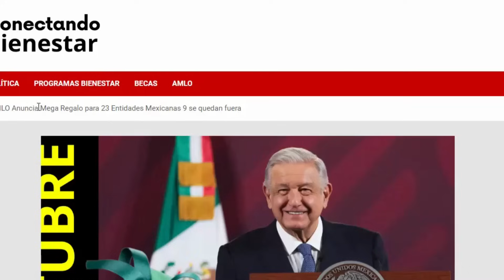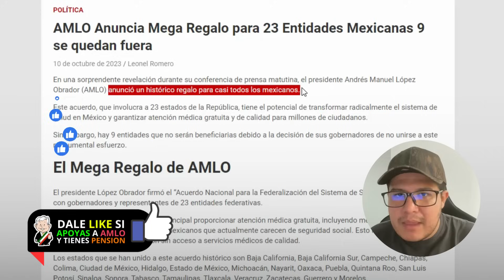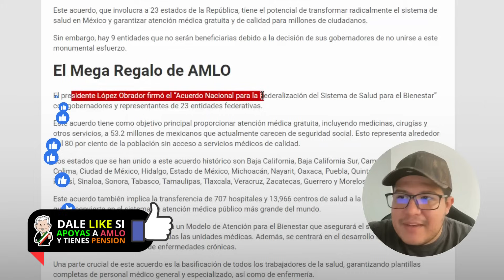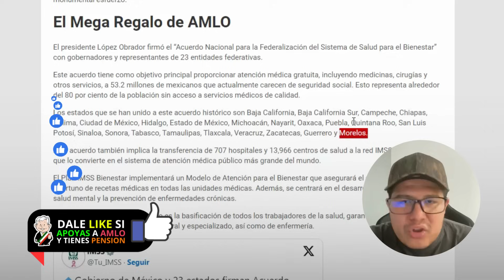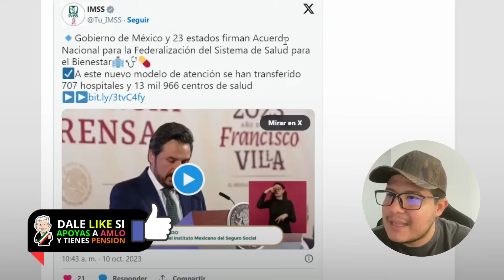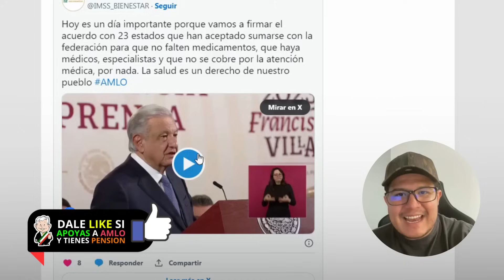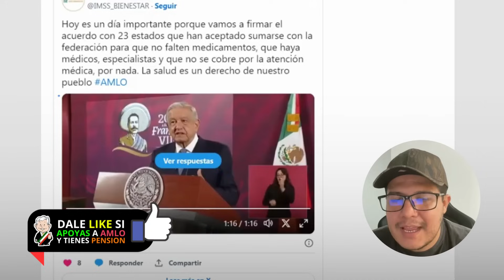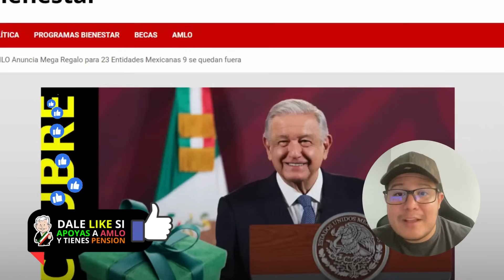AMLO Anuncia Mega Regalo HOY 10 de Octubre 😱💥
¡Prepárate para la noticia que cambiará tu vida! El presidente AMLO revela un regalo monumental: atención médica gratuita para 23 estados.

Descubre cómo esta transformación beneficiará a millones. ¡No te lo pierdas! 💊🏥

Tepuede interesar: ¡Adiós a los 4800 Pesos! Así Será la *Pensión de AMLO en 2024 🤑💥